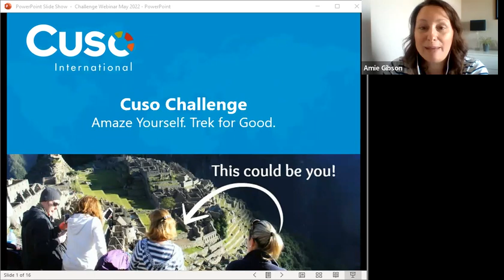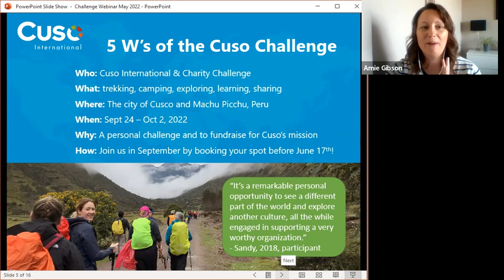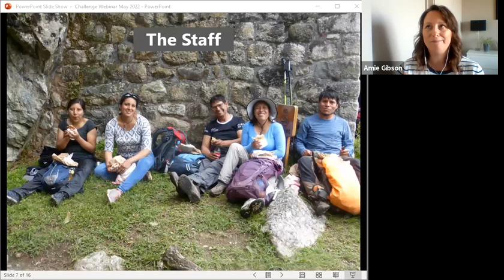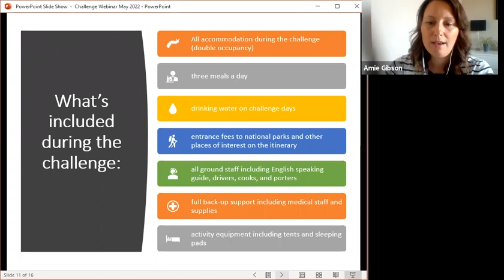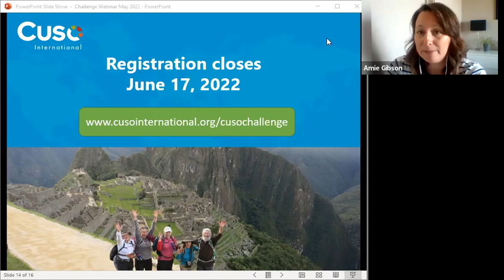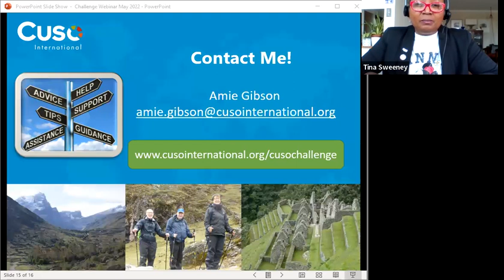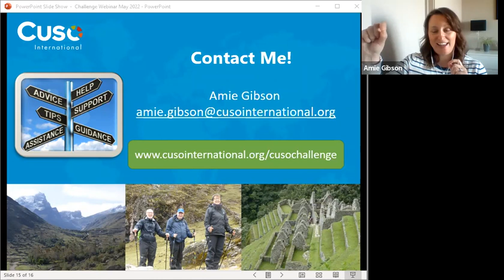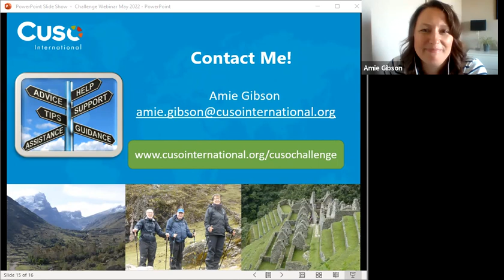Cuso Challenge 2022:Trek to Machu Picchu Information Webinar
Learn more about how you can join us on the Cuso Challenge trek to Machu Picchu, Peru (Sept 24-Oct 2, 2022).

Combine travel, adventure, and philanthropy on this epic nine-day hike you'll explore the world of the Incas and visit a Cuso International project —all while supporting Cuso's mission to eradicate poverty and inequality.